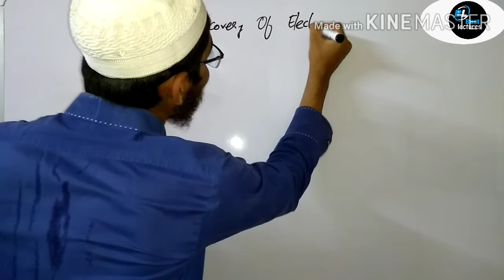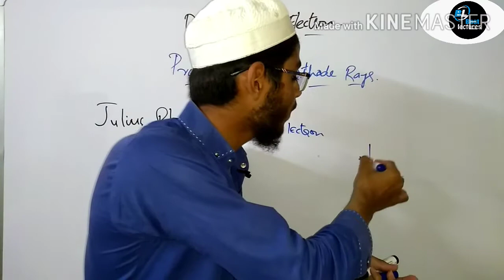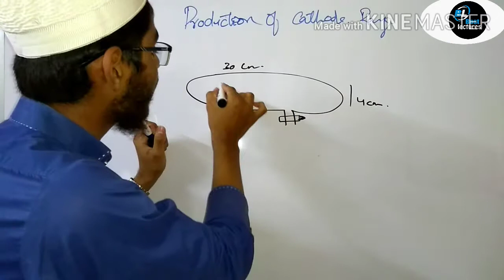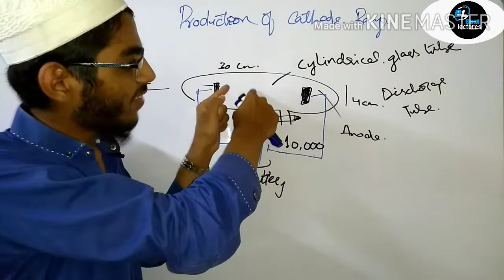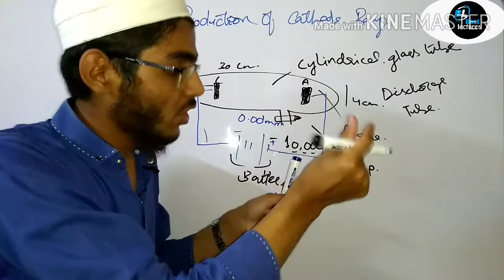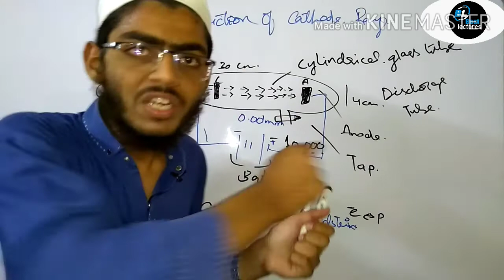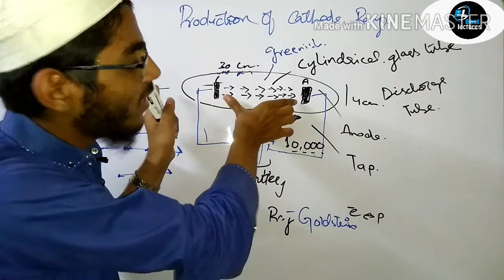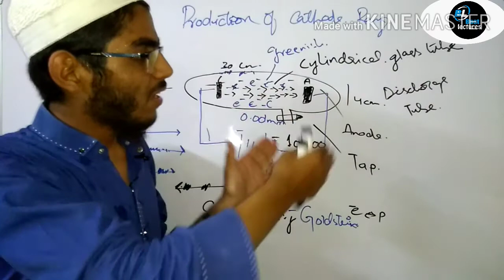Discovery Of Electron | Production Of Cathode ( or Negative Rays ) | Discharge Tube Experiment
This video explains about Discovery Of Electron, Production Of Cathode Rays, Discharge Tube Experiment and some confusions.

Watch till End to learn this topic.